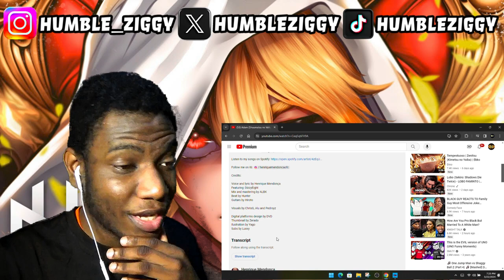REACTION - Adam (Shuumatsu no Valkyrie) - "Eyes of the Lord" | Henrique Mendonça ft. DizzyEight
Today I'm Reacting To Adam (Shuumatsu no Valkyrie) - "Eyes of the Lord" | Henrique Mendonça feat. DizzyEight